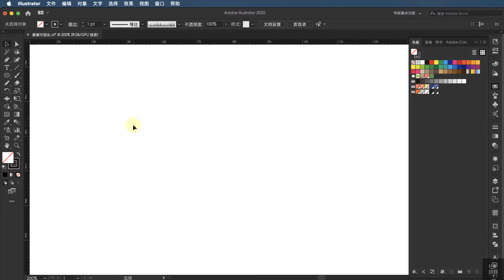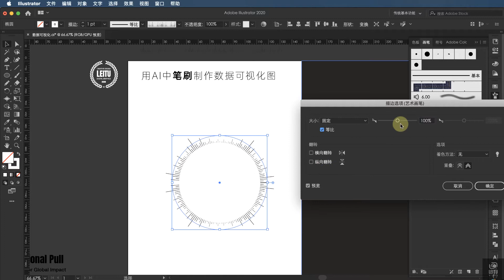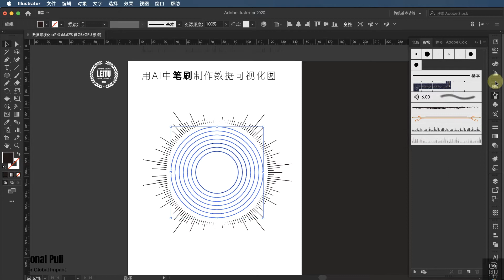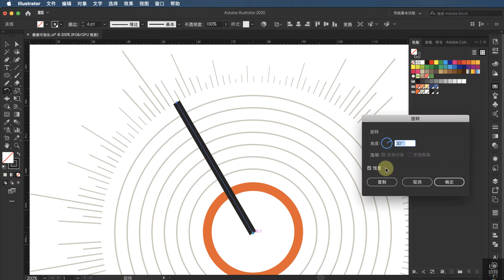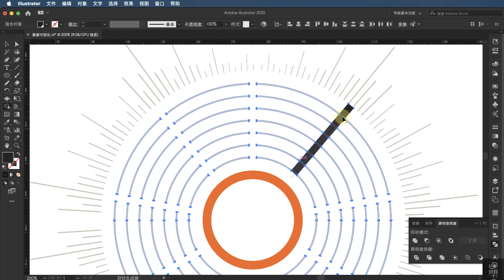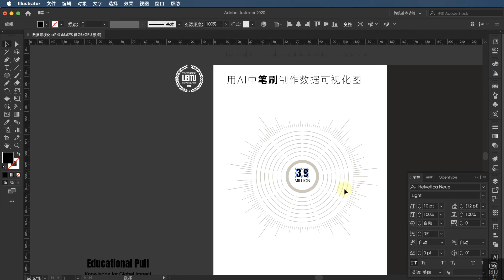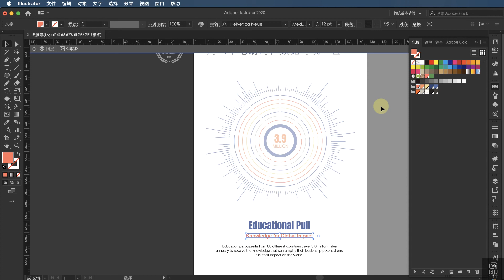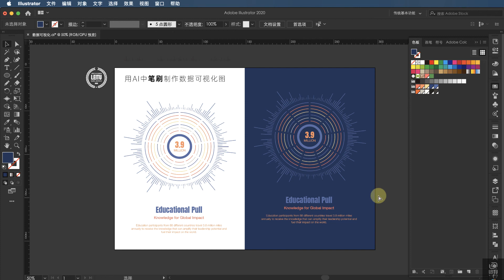用AI笔刷工具制作信息图表 | Adobe illustrator Tutorials infographic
知识点：笔刷
如果你喜欢我的视频，别忘了点赞哦 :)